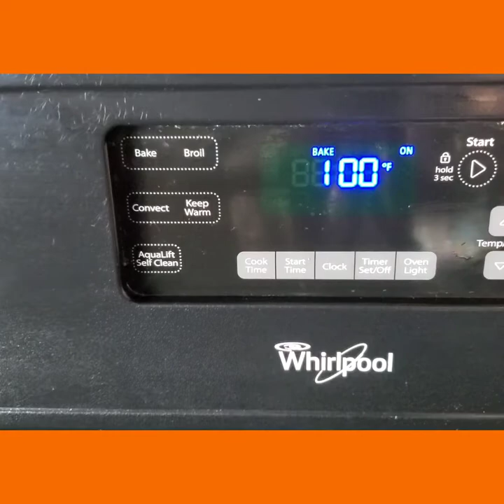HONEY GLAZED SALMON AND ROASTED BUTTERNUT SQUASH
Ingredients: (Servings: 4-6)
1 1/4 lbs salmon fillet
1/3 cup Ponzu sauce + 1 tbsp
1/2 cup honey
All-purpose flour

1 medium butternut squash
Extra virgin olive oil
Ground peppercorns

Get notified when there's a new video by clicking on the "bell" icon